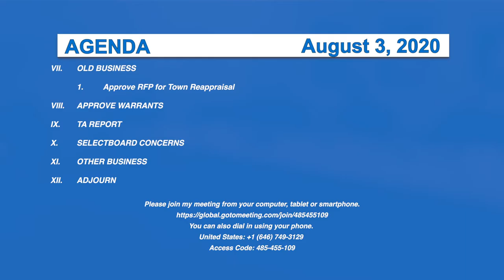Morristown Selectboard, 8/3/20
0:00 Agenda
0:57 Agenda Changes & Additions
1:15 Approve Minutes
1:32 Community Concerns
10:27 VCDP Hearing
15:11 Liquor Control
17:36 New Business
47:54 Old Business
53:30 Approve Warrants
53:45 TA Report
56:13 Selectboard Concerns
57:35 Other Business
1:07:51 Adjourn